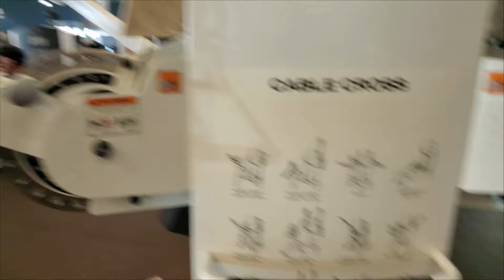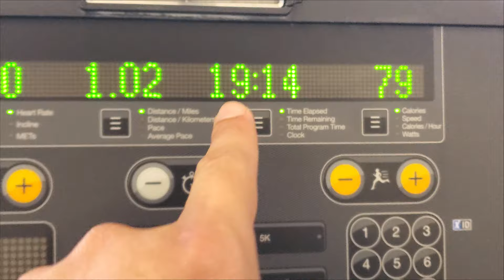A Day in Ramzan in America!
About Me ► My name is Hammad Khan. I make comedy Gaming videos and Vlogs on this channel for everyone so enjoy my videos😂